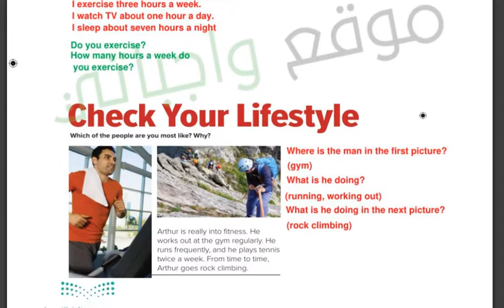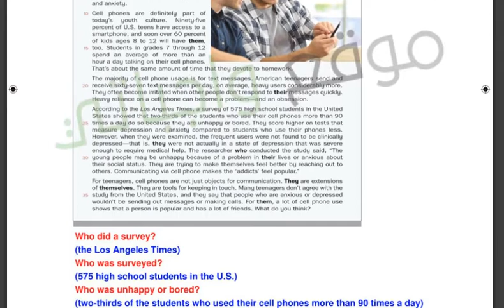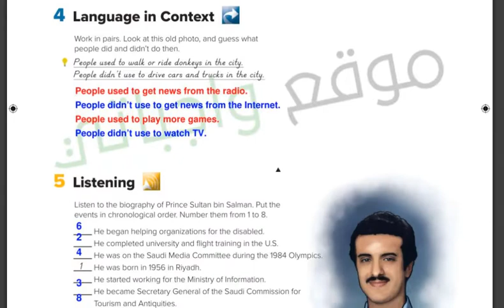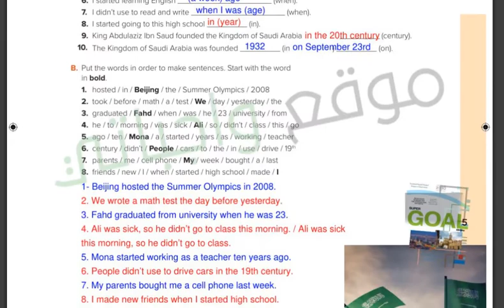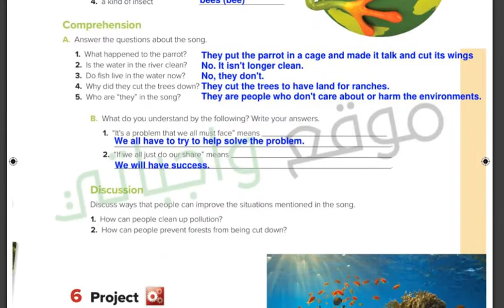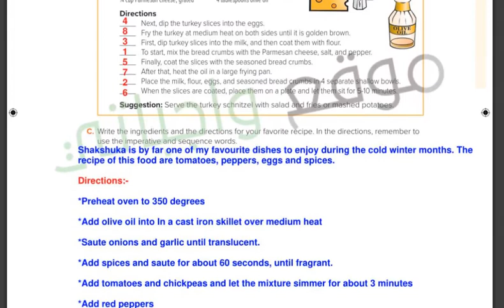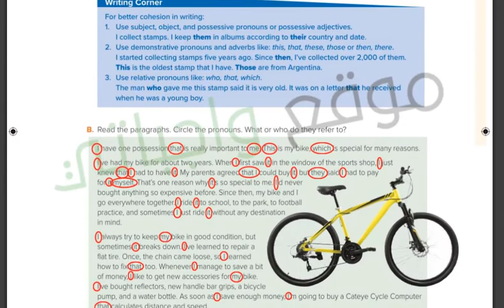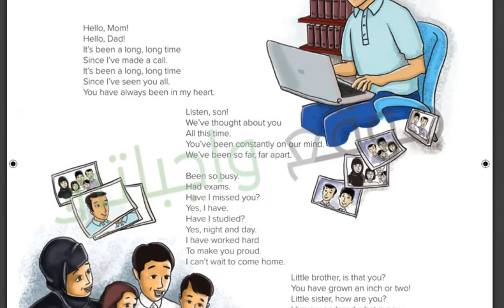حل كتاب الانجليزي ثالث متوسط ف1 (1444)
اذا سمحتم الدروس المطلوب شرحها  او حلها ممكن تترك عنوان الدرس في تعليق وسيتم الشرح في فديو مستقل في نفس اليوم باذن الله
يوجد باذن الله حلول للكتب الدراسية لجميع الصفوف 1444
Fortnight -Google-فورتنايت-فورت نايت-حل-كتاب -1444